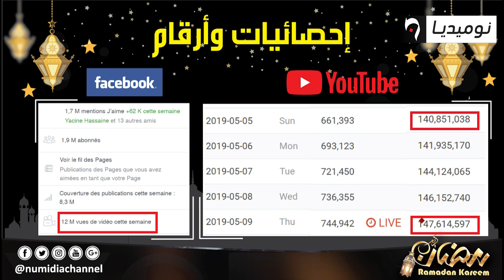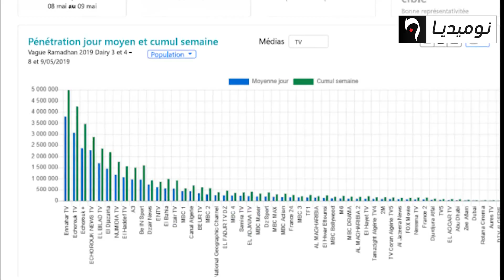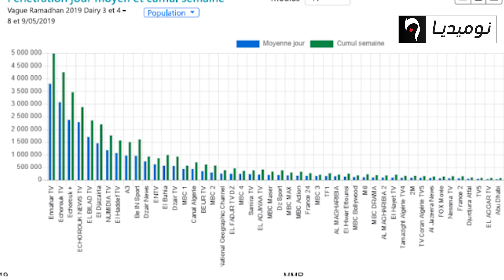سبر الأراء في رمضان..تدليس تحت الطاولة لمن يدفع أكثر